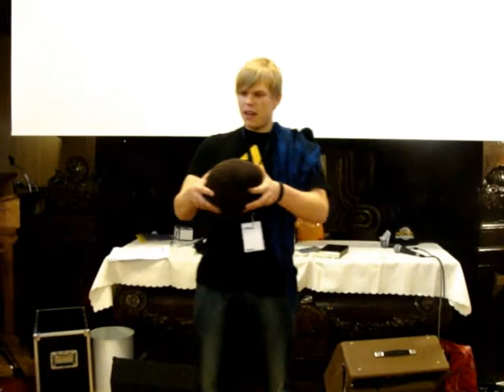zjazdOWE09 drama nr1 para cyrk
drama nr1 zaprezentowana na zjazdOWE09 w Olesnicy